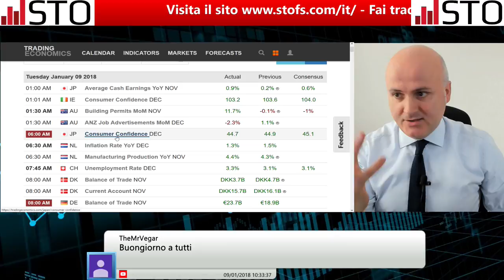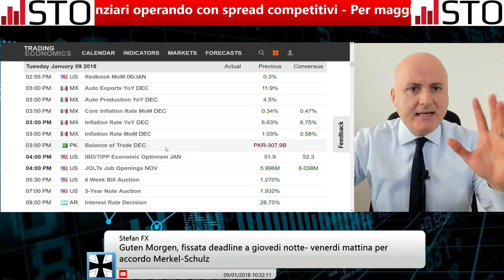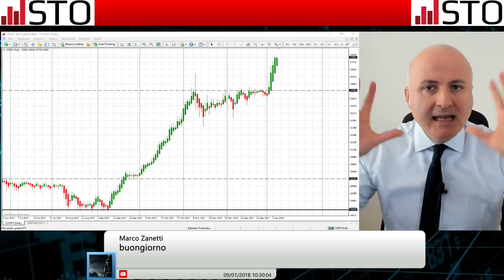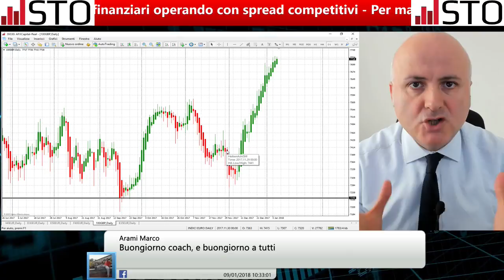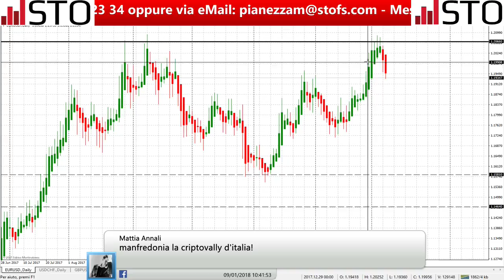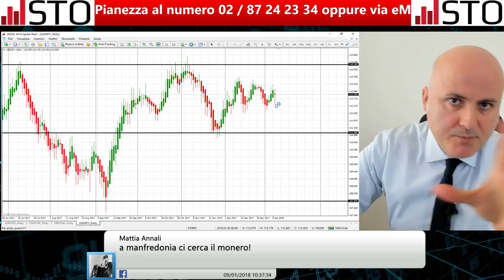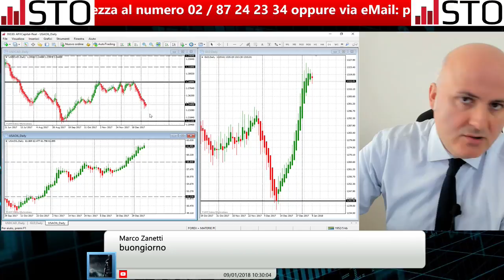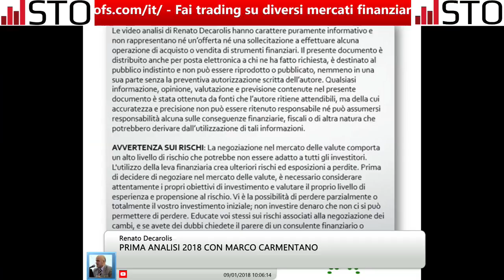Rossa Heikin-Ashi su EURUSD!